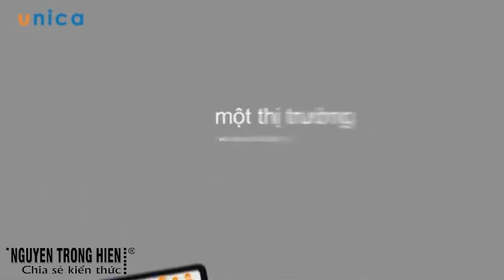CHIA SẺ KIẾN THỨC CUỘC SỐNG | BÍ QUYẾT BÁN HÀNG QUA FACEBOOK TỪ CƠ BẢN ĐẾN NÂNG CAO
BÍ QUYẾT BÁN HÀNG QUA FACEBOOK TỪ CƠ BẢN ĐẾN NÂNG CAO

Bạn chưa biết gì về việc sử dụng Facebook Marketing để bán hàng online một cách hiệu quả?

Bạn chưa biết cách xây dựng thương hiệu cá nhân hay doanh nghiệp bạn trên internet?

Bạn đã quảng cáo Facebook tốn nhiều tiền mà lợi nhuận vẫn chưa tăng, đơn hàng không ổn định?

Bạn đang triển khai quảng cáo Online + Offline với đủ loại hình: phát tờ rơi, treo banner, … rồi nào là quảng cáo adwords, Seo, … thế nào doanh số vẫn chưa tăng trưởng nhiều.

34 triệu khách hang đang ở trên facebook, bạn có đang tận dụng kênh quảng cáo hiệu quả nhất hiện nay chưa?

Học quảng cáo facebook – bán hàng tại nhà – quảng bá thương hiệu- gia tăng doanh số bán hang hơn 200% và thậm chí là còn hơn thế nữa.

Khóa học “ Bí quyết bán hàng trên facebook từ cơ bản đến nâng cao”  sẽ mang đến cho các bạn những chiến lược chuyên sâu hơn, kinh khủng hơn, cách để Target chính xác hơn đến khách hàng mục tiêu của bạn. Những kinh nghiện chạy quảng cáo Facebook hiệu quả hơn bao giờ hết. cũng như nhiều mẹo hay, kỹ thuật giúp bạn gia tăng đơn hàng và những bí kíp để bạn làm nên những mẫu quảng cáo một cách thành công nhất.

Sau khi kết thúc khóa học, giúp học viên vận dụng những kiến thức để bán hàng tốt hơn trên Facebook.

Giúp Doanh nghiệp vận dụng kiến thức đưa thương hiệu đến nhiều khách hàng tiềm năng hơn.
Hiểu rõ được quy trình và bí quyết quảng cáo cũng như cách bán hàng trên facebook
Tiếp cận hàng nghìn khách hàng và tăng hơn 200% doanh số từ facebook
Xây dựng thương hiệu và quảng bá hình ảnh sản phẩm nhờ facebook.

Cá nhân đang kinh doanh online, hoặc đang muốn khởi nghiệp
Marketing, Sales, Chủ shop, Freelancer
Tất cả những người có đam mê bán hàng Online không giới hạn độ tuổi, chuyên môn.

Kênh  KIẾN THỨC CUỘC SỐNG  những kiến thức về cuộc sống và thủ thuật tin học và máy tính và những bí quyết về kiếm tiền online.

Trân trong.